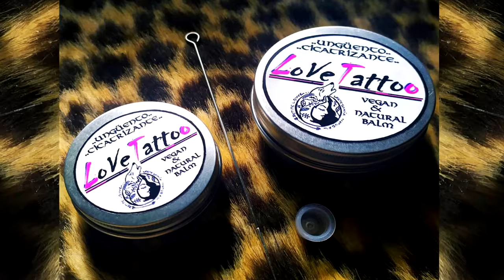Feliz Cumpleaños Israela | MENSAJE con AVIONETAS | Video Postales ATLASNUBEAUTOGESTION